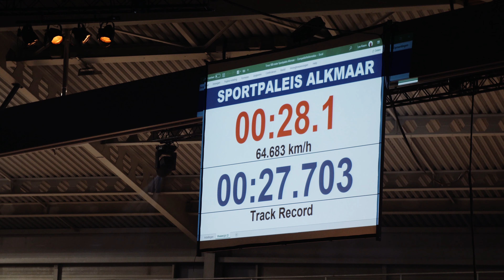Wieler 3 daagse Alkmaar 2019 - Spanning, snelheid & sensatie!